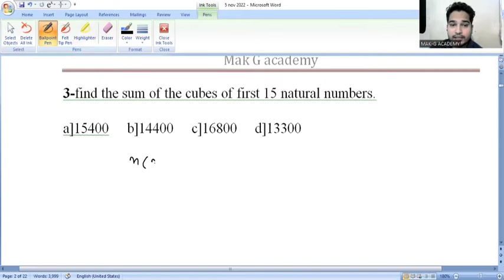how to find sum of cube natural number short Trick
in this video you will watch how to find sum of cube natural number.
in formula just put the value of n and you will get the answer
In this video, we are going to give you a trick which will reduce the probability of a mistake in exams as well as consumes less time in respect to the traditional method. You can master this trick in a few days just by practicing it.
cubeof natural no sum
BE MY FRIEND:
📸Add me on Instagram: coachavnishkumar

ABOUT MY CHANNEL:
Hi! I’m avnish. On my channel, you will find biopic of successful people. I love sharing stories of successful people with you guys as I experience them myself.

Feel free to add me on Instagram/Facebook/Snapchat/Tiktok: makgacademy